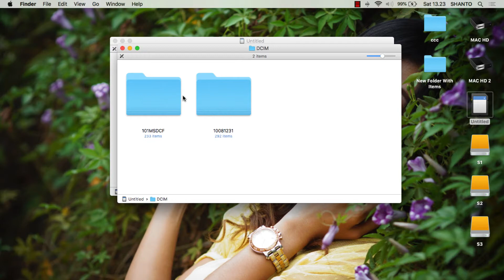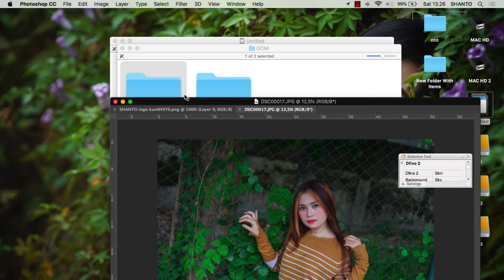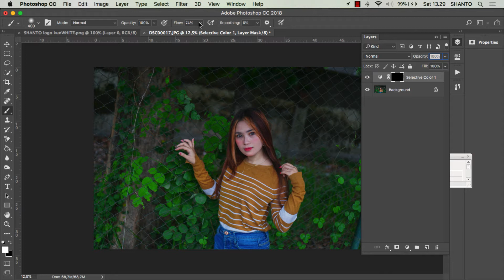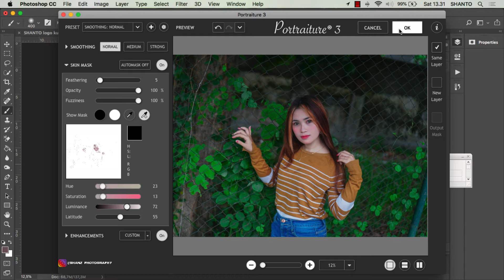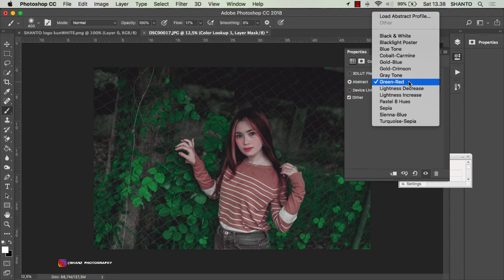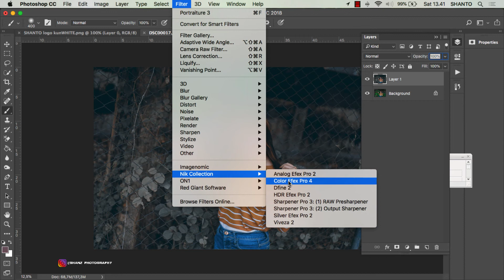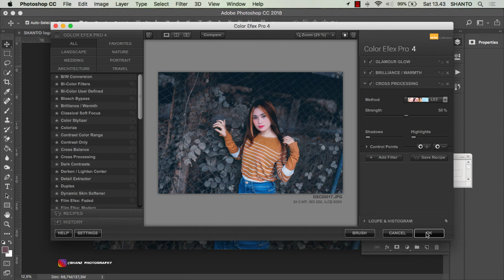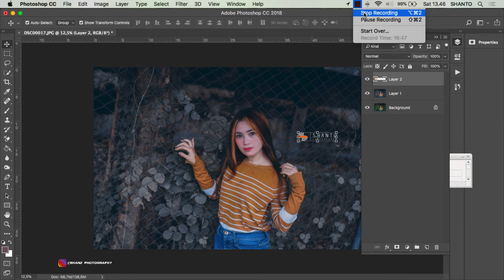TUTORIAL ADOBE PHOTOSHOP CS CC 2018 " MENGGUNAKAN COLOR LOOKUP # BY SHANTO PHOTOGRAPHY